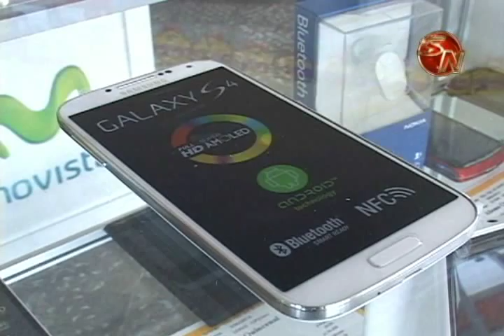GENERALEÑOS PIENSAN QUE NO ES BUENA